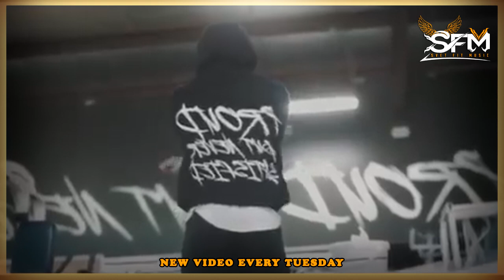Best Gym Workout Music and Songs for 2020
This video is Best Gym Hip Hop Workout Songs and Music for 2020 provided by Svet Fit Music. Only the Best Workout Songs and Music for better Gym results. Svet Fit Music is a great source for self improvement through Gym Workout Songs and Music.

Best Gym Hip Hop Workout Songs and Music 2020 by Svet Fit Music

This video is better thanks to Tubbebuddy
Best YouTube SEO tool:

Svet Fit Music